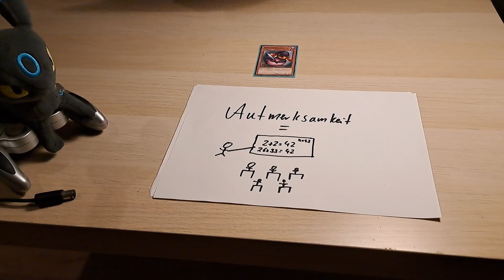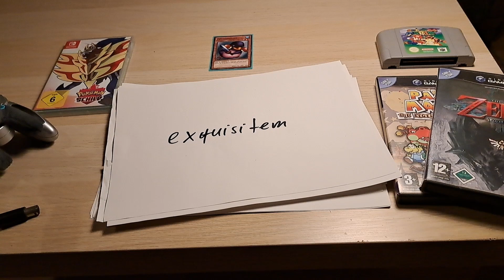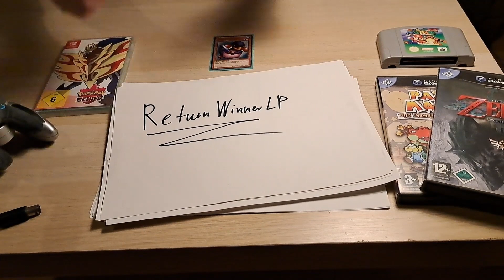Trailer: Mein neuer Kanal!